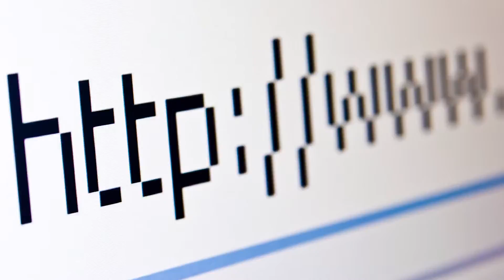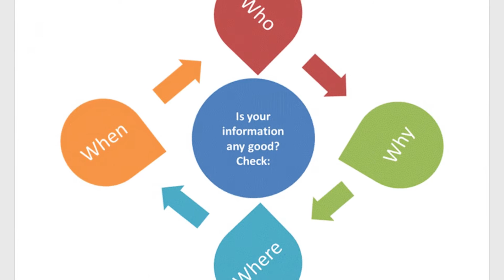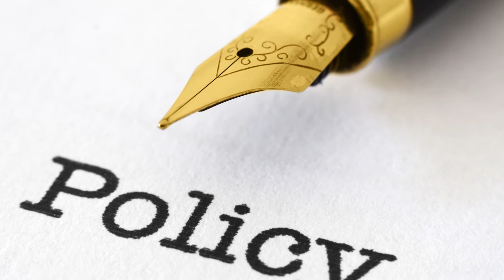PERTANYAAN JEBAKAN INTERVIEW HRD - APAKAH ANDA PUNYA PERTANYAAN?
Join Komunitas Discord Akademi Creator
Ada 50+ Free Modul Dijamin Followers Pasti Naik

Jadi Member VIP Akademi Creator Dapetin 100K Followers Dalam 3 Bulan